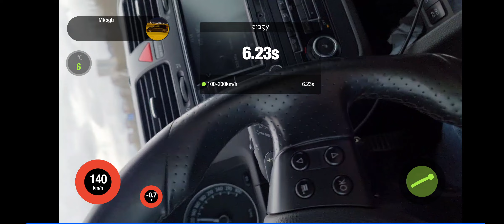golf gti mk5 fwd dragy 100-200 6.2. wheel spin. light rain outside . 2 bar boost.